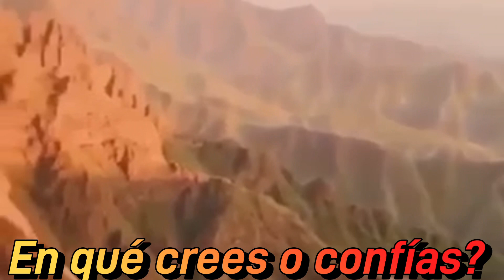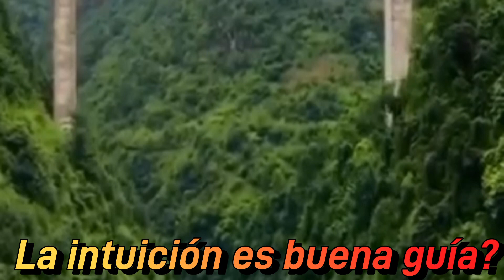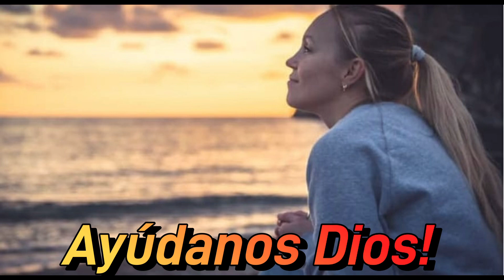Sin Dios nada, con Dios todo!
Muchos deben aprender que en Dios está la fuente de bendición!